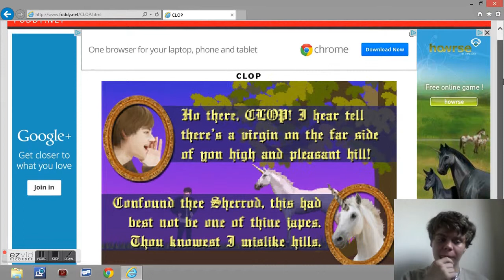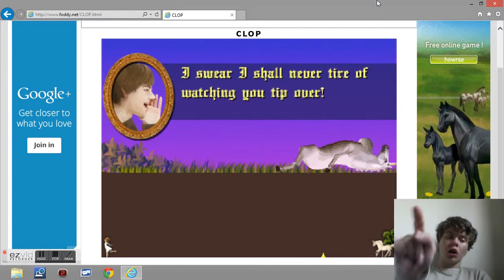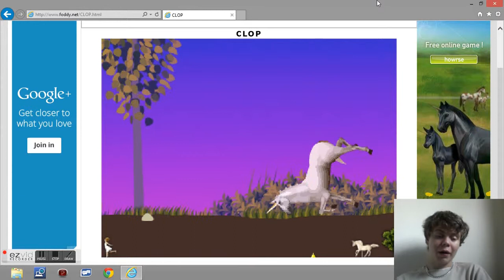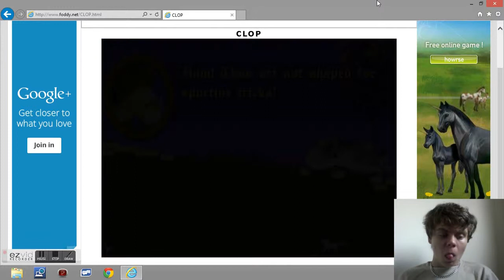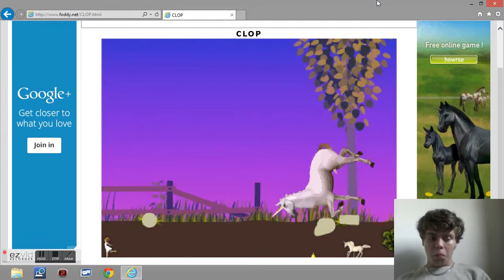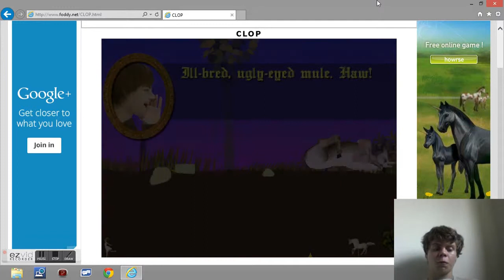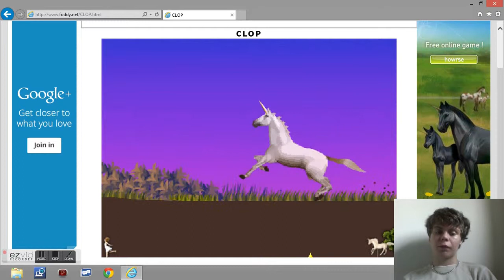YeldoGames-CLOP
Usually when a brony tells you to play something called 'clop' you walk away right away. This amusing and highly infuriating game will have you popping blood vessels in moments. I apologise for planting a huge F bomb at around 4 miuntes in. By the way POINTS TO ALL OF YOU DESCRIPTION READERS.